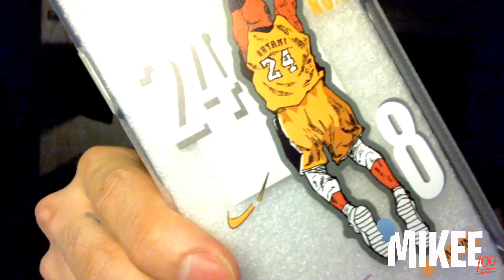So... Is Your Favorite Player A HOOPER Or An ATHLETE??? | MIKEE'S POV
Both are effective, but it needed to be said.